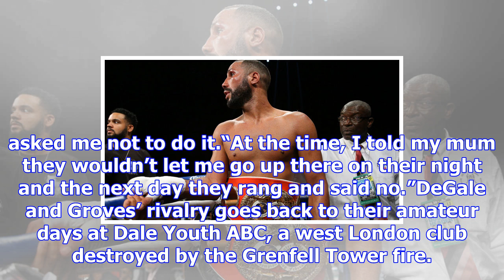George groves is trying to ban me from chris eubank jr fight - james degale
GETTYJames DeGale thinks that George Groves wouldn't allow him ringside for his bout with Chris Euba...